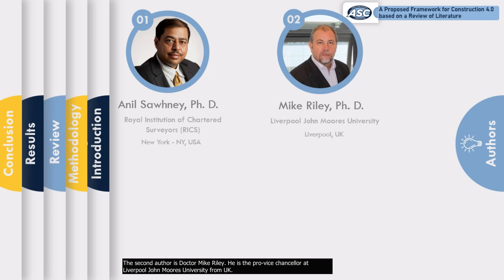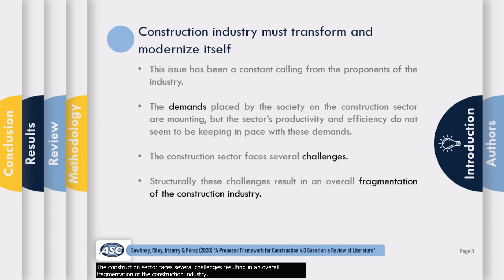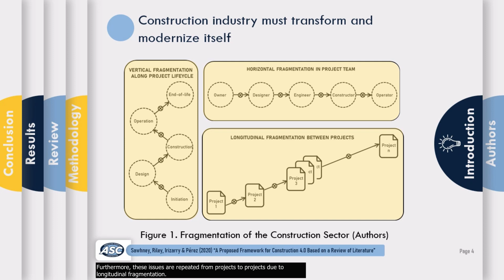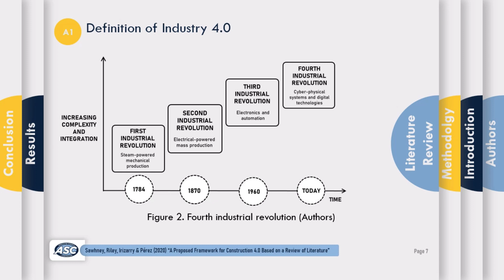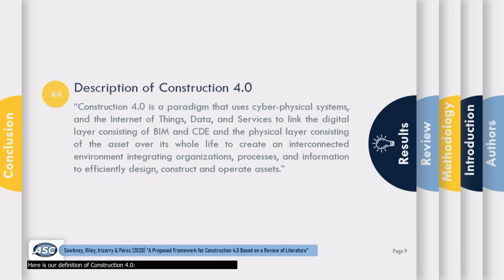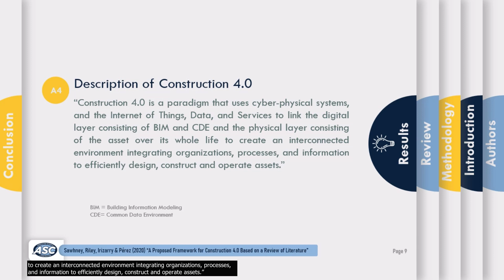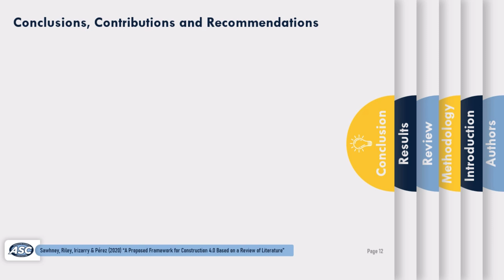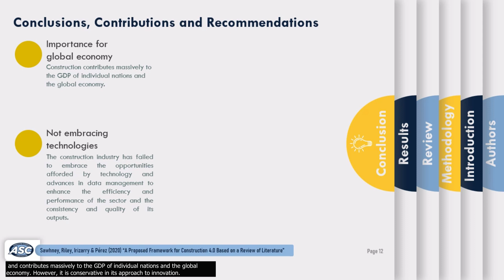A proposed Framework for Construction 4.0—based on a Review of Literature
Anil Sawhney, Mike Riley, Javier Irizarry and Cristina Toca Pérez